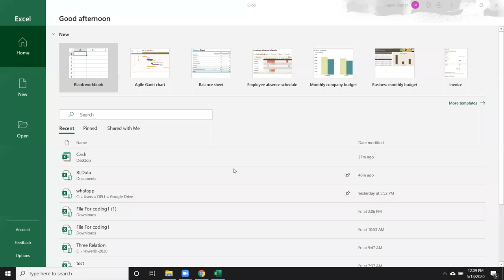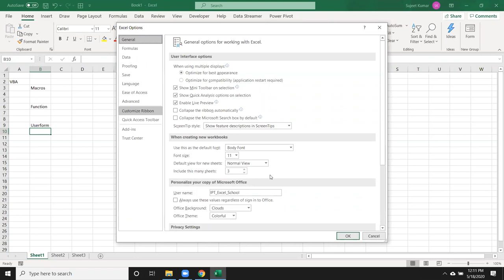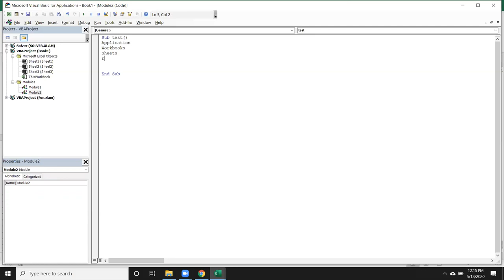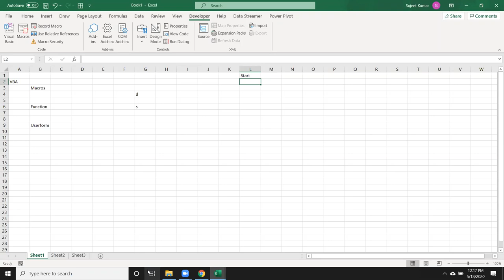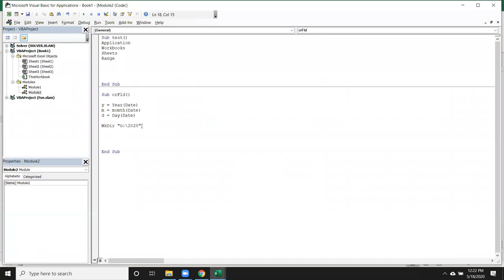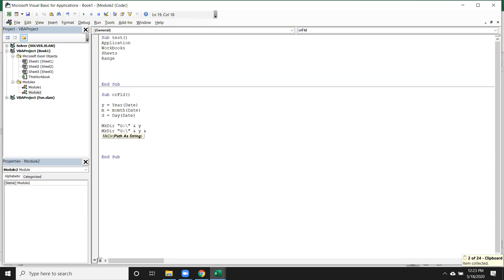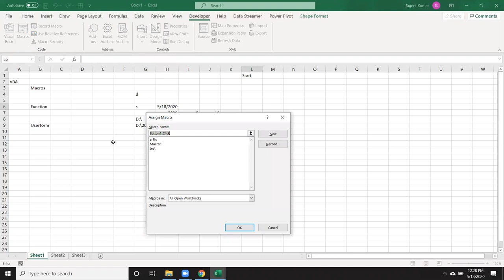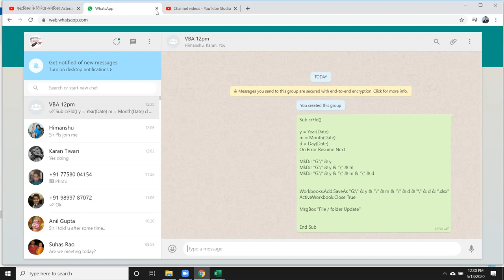VBA Macros Programming in Hindi